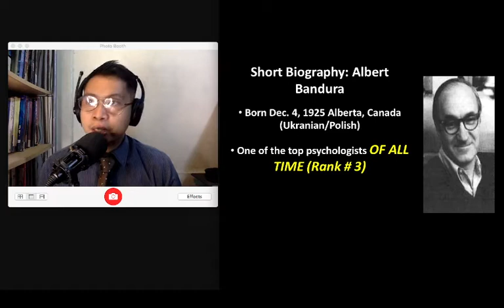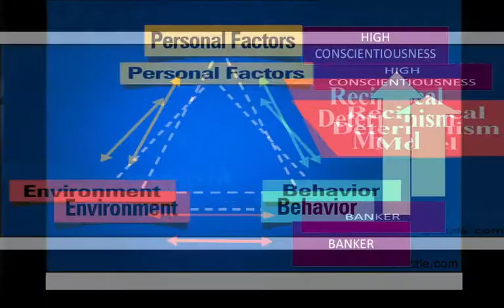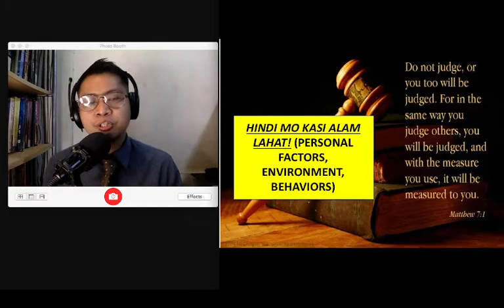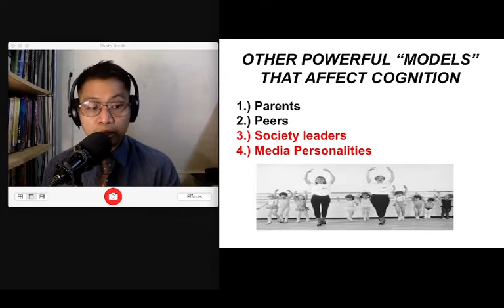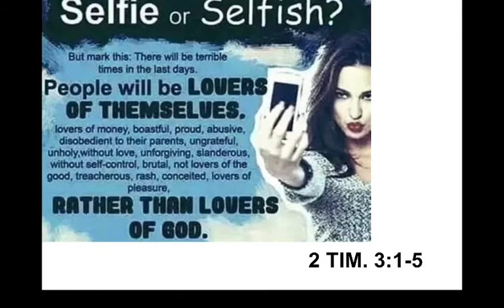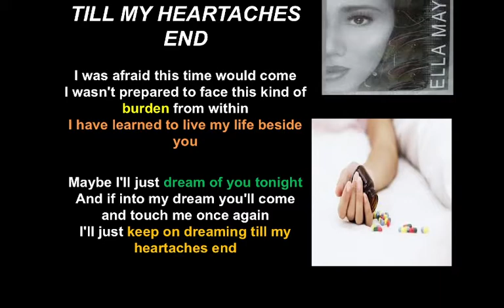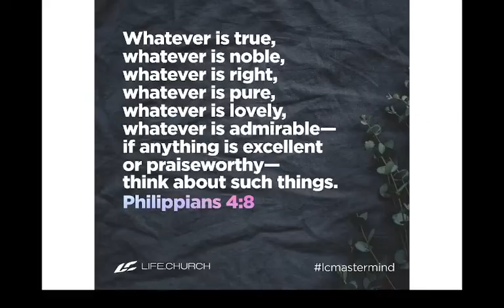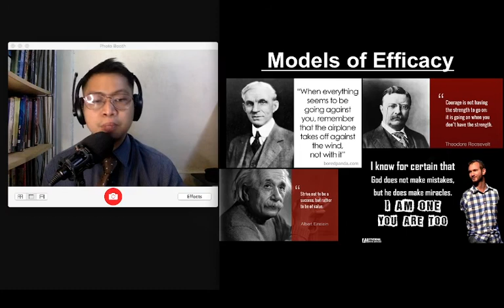Libreng Sit in Ep. 18: Albert Bandura's Social Cognitive Theory (THEOPER)